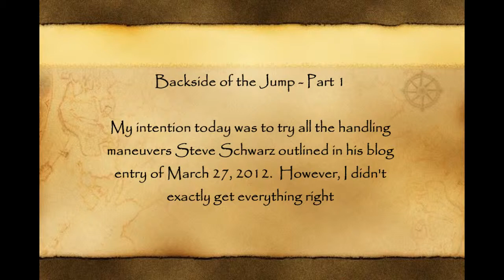Backside of the Jump - Part 1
Willie and I tackled Steve Schwarz' techniques for handling the backside of a jump We will definitely be re-visiting this exercise next week.